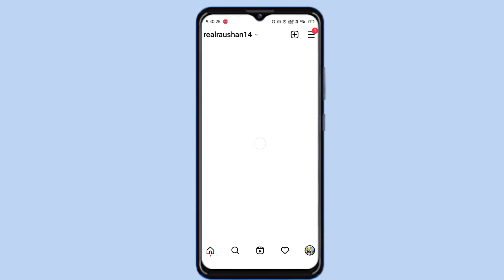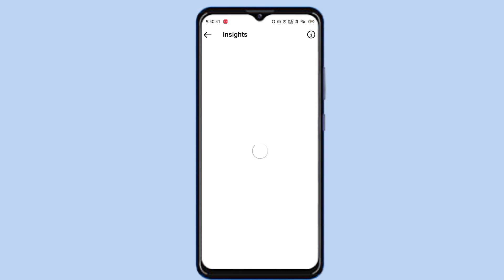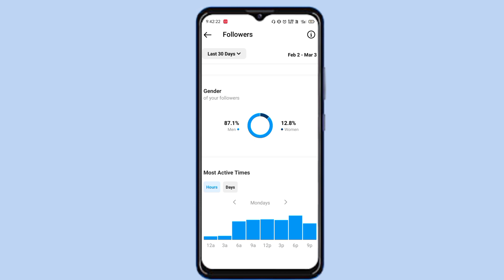Reels Upload Time | Instagram Reels Best Time To Post | Instagram Reels Video Viral 2023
Hi Guy's I am Raushan From India
Is video mein mai aapko bataya hun ki
Instagram Pe Apne Followers Kab Active Rahte Hai Pata Karen Or Reel Viral kare